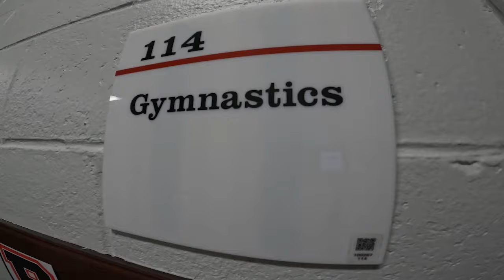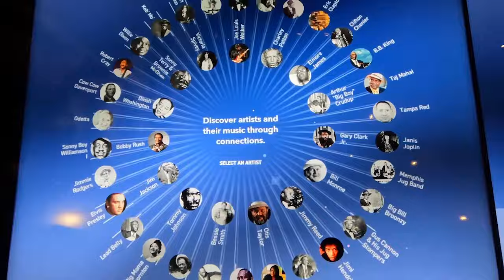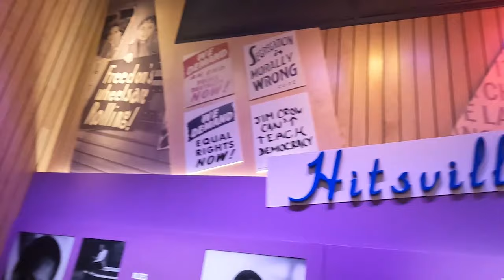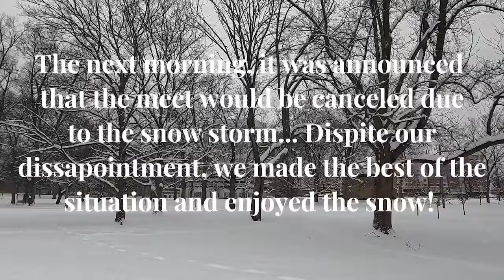Brown Gymnastics: Episode 1 - MLK Invitational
Take a trip with Brown University Gymnastics as they 'start' their season on the road at the MLK Invitational in Nashville, TN.